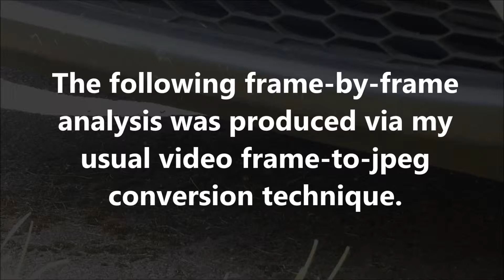Unexplained Phenomenon: May 4th 2018 Part 8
Here is yet another transit of a mysterious, morphing, ghost blob.  I must stress that I have no idea what this stuff is, and I won’t pretend that I do know what it is.  The original video was shot at a rate of 25fps.